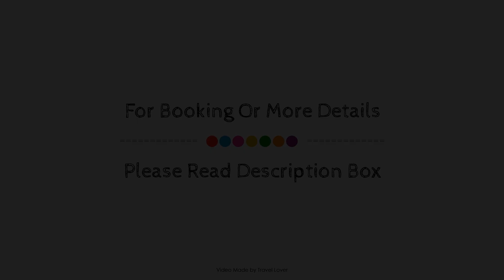Granite Town Hotel, Pennfield Ridge (NB), Canada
About Property:
Ideally located in the prime touristic area of Pennfield Ridge, Granite Town Hotel promises a relaxing and wonderful visit. The hotel offers a wide range of amenities and perks to ensure you have a great time. 24-hour front desk, meeting facilities, family room, newspapers, laundry service are just some of the facilities on offer. Each guestroom is elegantly furnished and equipped with handy amenities. To enhance guests' stay, the hotel offers recreational facilities such as hot tub, children's playground, garden. Convenience and comfort makes Granite Town Hotel the perfect choice for your stay in Pennfield Ridge (NB).
Searching For
1. Granite Town Hotel - Pennfield Ridge (NB)
2. Granite Town Hotel - Pennfield Ridge (NB) Virtual Tour
3. Granite Town Hotel - Pennfield Ridge (NB) Rooms
4. Granite Town Hotel - Pennfield Ridge (NB) Amenities
5. Granite Town Hotel - Pennfield Ridge (NB) Videos
6. Granite Town Hotel - Pennfield Ridge (NB) Offers
7. Granite Town Hotel - Pennfield Ridge (NB) Deals
Audio Credit:
Track Title: Subway Dreams
Artist: Dan Henig